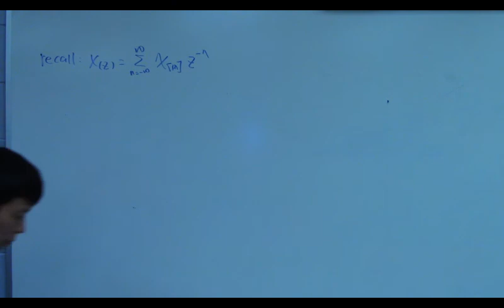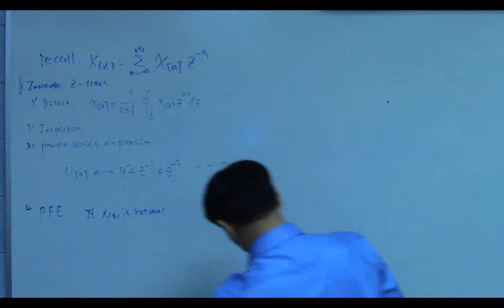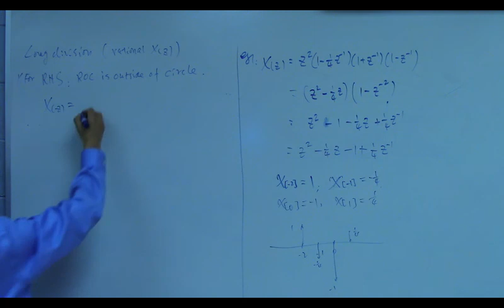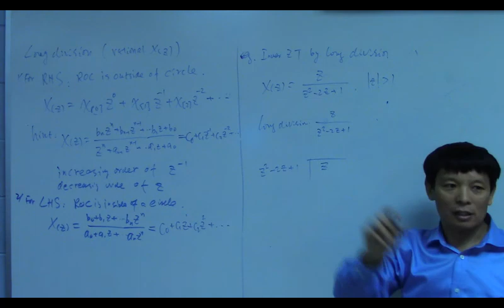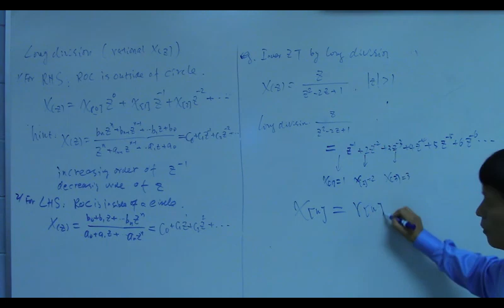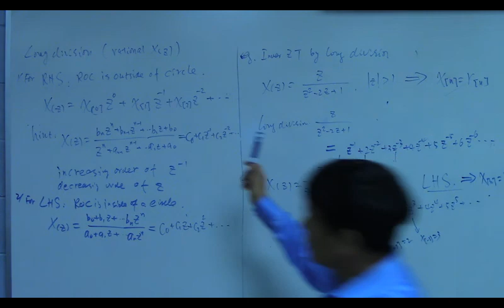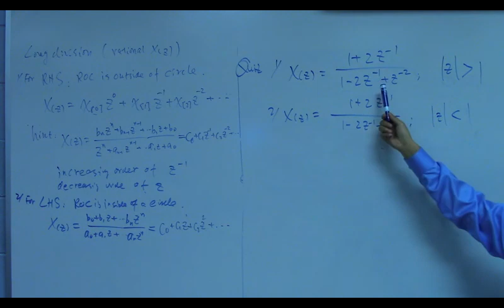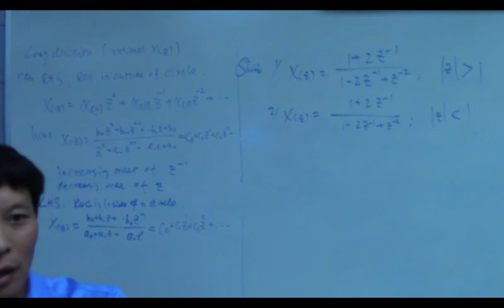USM ECET323 Unit 15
ECET323 15 Inverse z-Transform